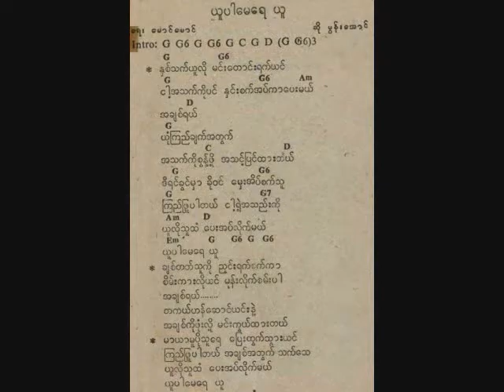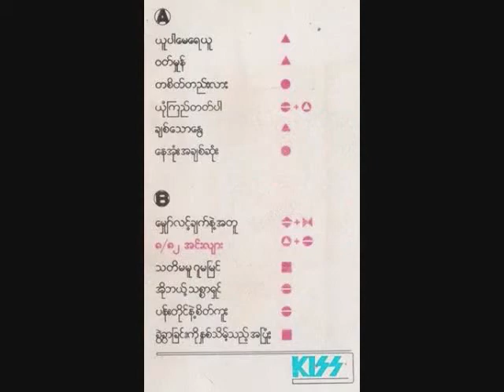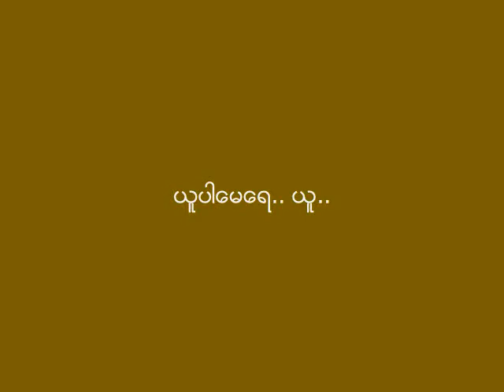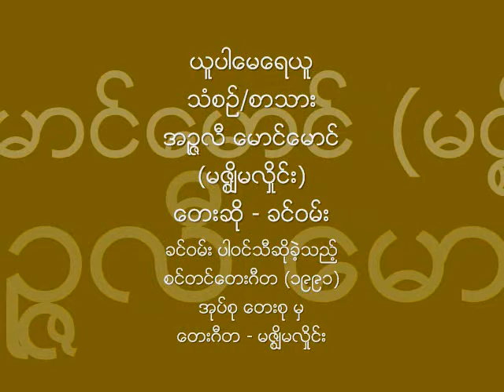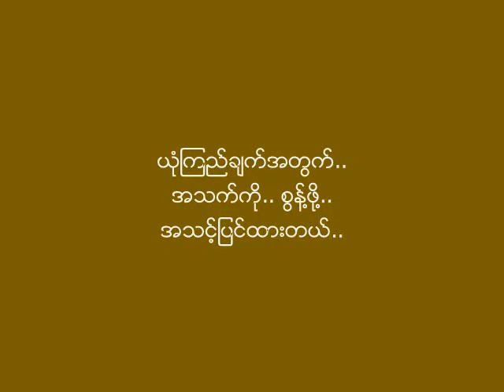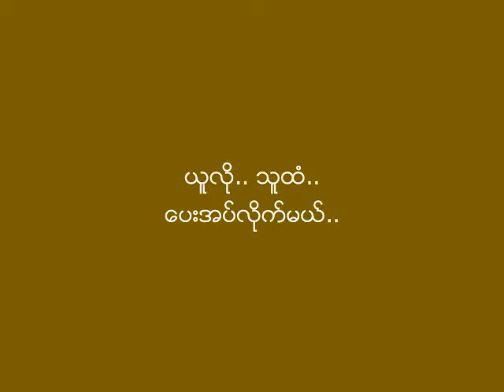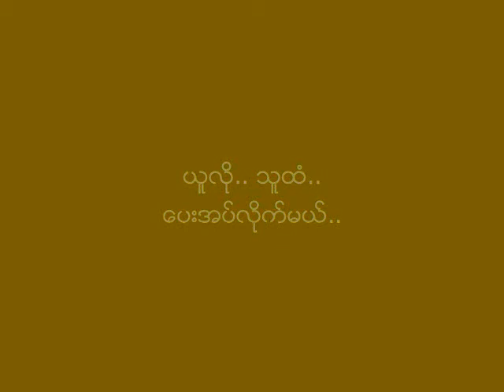ယူပါေမေရယူ မြန္းေအာင္ (၁၉၈၄) ၊ ခင္ဝမ္း (၁၉၉၁)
သံစဥ္/စာသား - အၪၨလီ ေမာင္ေမာင္ (မဇၥ်ိမလႈိင္း)
ေတးဆို - မြန္းေအာင္ (၁၉၈၄) ၊ ခင္ဝမ္း (၁၉၉၁)
ေတးစုမ်ား - မြန္းေအာင္ ၏ တကိုယ္ေတာ္ ပထမဦးဆံုးေတးစု ၈/၈၂ အင္းလ်ား (၁၉၈၄) ႏွင့္
ခင္ဝမ္း ပါဝင္သီဆိုခဲ့သည့္ စင္တင္ေတးဂီတ (၁၉၉၁) အုပ္စု ေတးစု မ်ားမွ
ေတးဂီတ - The Rhythm (မြန္းေအာင္ ႏွင့္ သူငယ္ခ်င္းမ်ား ၏ မူလ ဝိုင္း) ႏွင့္
မဇၥၩိမလႈိင္း (The Medium Wave)

Mun Awng's Version Audio: My Own Collection.
Khin One's Version Audio: Credit with Big Thanks to Ko Yar Zar.
Mun Awng's Cassette Tape and Song Book Covers: Credit with Big Thanks to Ko Hein Lynn Oo and Ko Naing Kyaw.
Ko Maung Maung's Sketch: Credit with Big Thanks to Artist Yin Min Pike.
Ko Maung Maung's and Mun Awng's Photos: Credit with Big Thanks to Ko Thar Nge (Zin Wai Latt).
Khin One's Photos: Credit with Big Thanks to Ko Doney MP.
Copyright @ Song Writer: Ko Maung Maung (his surviving spouse, children and next of kin), Singers: Mun Awng, Khin One (his surviving spouse, children and next of kin) and Other Rightful Owner(s).
NCA
ႏွစ္သက္ယူလို႔.. မင္း.. ေတာင္းရက္ရင္..
ငါ့.. အသက္ကိုပင္.. ႏွင္းစက္အပ္ကာ.. ေပးမယ္..
အခ်စ္ရယ္... ...

ယံုၾကည္ခ်က္အတြက္.. အသက္ကို.. စြန္႔ဖို႔..
အသင့္ျပင္ထားတယ္..

ဒီရင္ခြင္မွာ.. ခုိဝင္.. ေမွးအိပ္စက္သူ..
ၾကည္ျဖဴပါတယ္.. ငါ့ရဲ႕.. အသည္းကို..
ယူလို.. သူထံ.. ေပးအပ္လိုက္မယ္..
ယူပါေမေရ.. ယူ..

ခ်စ္တတ္သူကို.. ညွဥ္းရက္စက္ကာ..
စိမ္းကားလိုရင္.. မုန္းလိုက္စမ္းပါ.. အခ်စ္ရယ္..
တကယ္ ... ...

ဟန္ေဆာင္ရင္းနဲ႔.. အခ်စ္ကို.. ဖံုးလို႔..
မင္း.. ကြယ္ထားတယ္..

မာယာ.. မူ.. ပို.. သူ.. ရယ္.. ေျပးထြက္သြားရင္..
ၾကည္ျဖဴပါတယ္.. အခ်စ္အတြက္.. သက္ေသ..
ယူလိုသူထံ.. ေပးအပ္လိုက္မယ္..
ယူပါေမေရ.. ယူ..